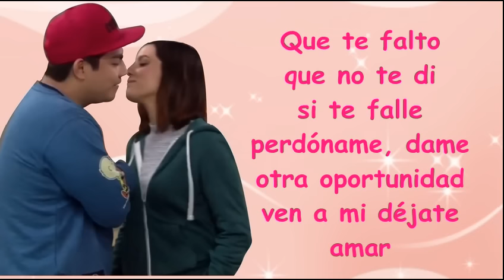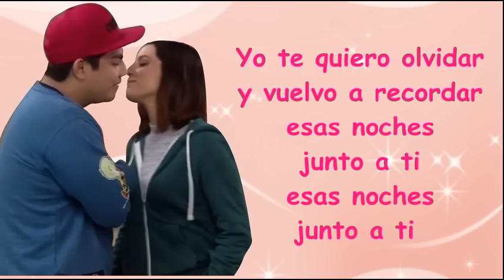Dia y Noche - Marina Yafac (cancion de Joel y Pilar) ***Letra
Cuantas noches
y no te puedo
olvidar regresa!!!
si tú no estás aquí
no quiero mas
vivir !!!